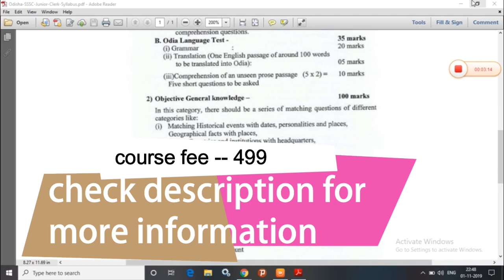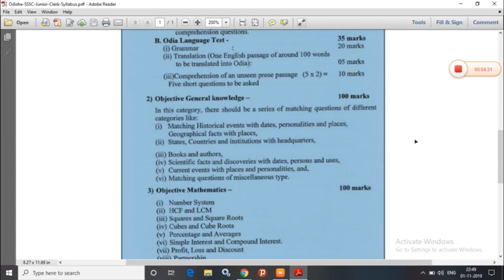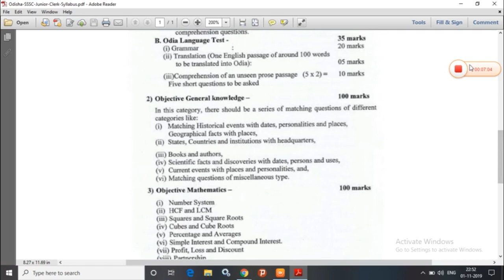know all about your general knowledge section II osssc junior clerk/assistance exam II odisha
google pay/phone pay/bhim/paytm number : 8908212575
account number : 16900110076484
IFSC                      : UCBA0001690